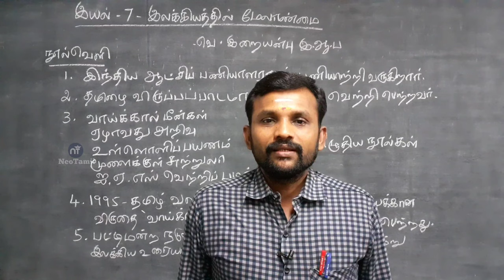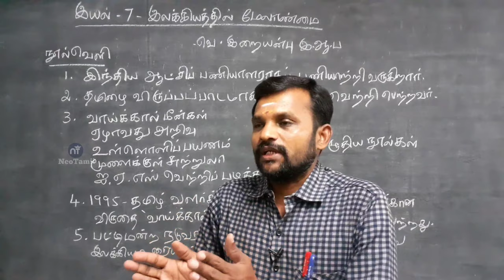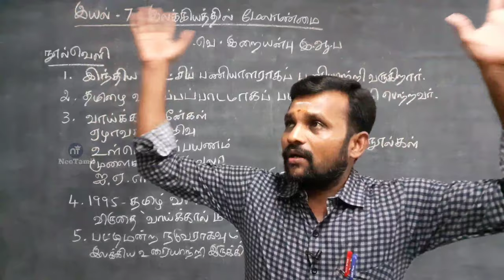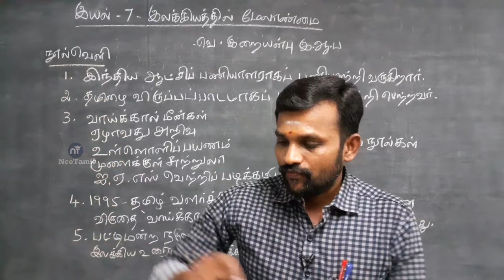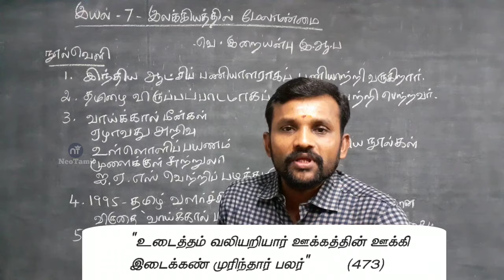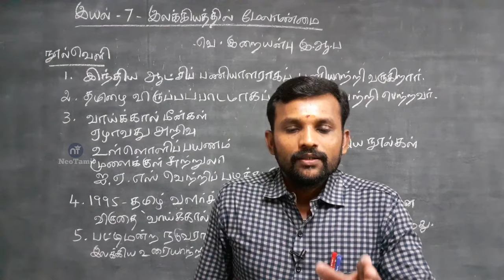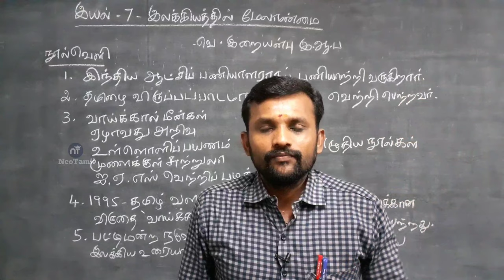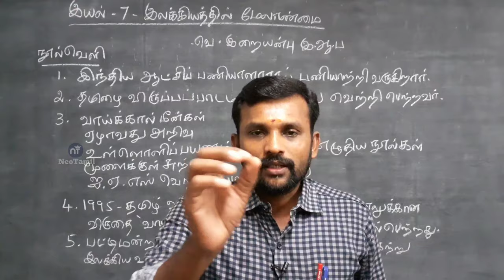12th இலக்கியத்தில் மேலாண்மை இயல் 7 உரைநடை | 12th Tamil Unit 7 Urainadai ilakkiyathil Melanmai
பன்னிரெண்டாம் வகுப்பு தமிழ்
இயல் 7 இலக்கியத்தில் மேலாண்மை

12th Tamil Unit 7 Urainadai ilakkiyathil Melanmai TN New Syllabus 2019